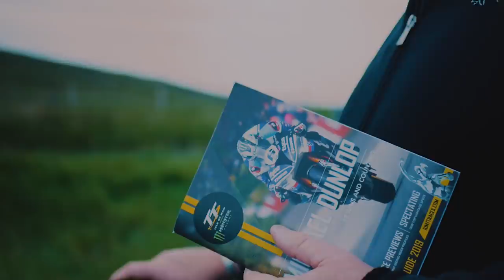Coming Home: Isle of Man TT [DOCUMENTARY]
Take a behind the scenes look at what it is like to be a spectator during Race Week.

"Coming Home" is a short documentary that follows the story of a lifelong fan of the Isle of Man TT, my Dad.

Every year he travels over 14,000KM from Perth, Western Australia to the Isle of Man to watch the Tourist Trophy road race.

In 2019 the Isle of Man TT race meet was one of the wettest on record, with almost no practice sessions leading into race week.

In this short film we see what it is like to be a TT fan, and follow my Dad on Race Day 1, 2 & 3.

We watch the race from Hillberry, Ago's Leap and Brandywell and get a behind the scenes fan's view of what it is like to be on the Isle of Man in race week.

If you have been thinking about visiting the island to watch the race and want to get a better idea of what it is like to be a spectator at the TT then you will enjoy watching "Coming Home".

About Me:

I am a story teller, and love to capture people's lives on film.

If you have a story to tell for yourself or your business then get in touch via my

Thumbnail Image Credit: Ean Proctor Photography